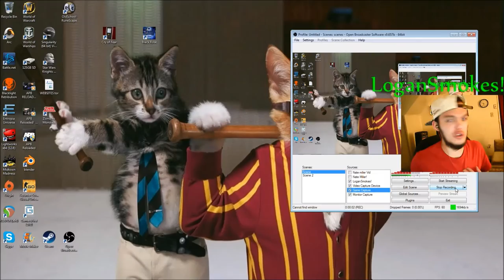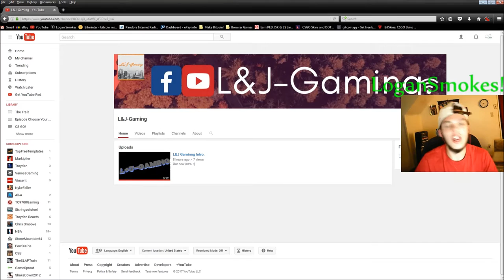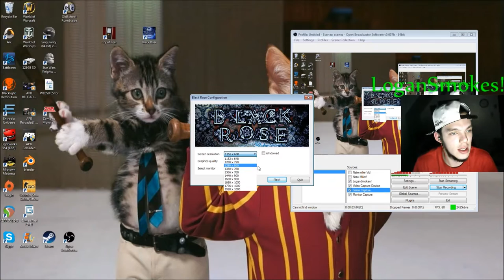Black Rose Pt.1 I NEED KEYS!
I am Back! :D
Sorry again for being a busy human being! lol but anyways, Today i shall be playing a horror first person indie game. Witch has been a popular genre by me and some of my favorite youtubers! I make sure I know NOTHING about the game besides controls, hence, the better experience. hahahahahahaha,.,... Let me know what you guys think about the episode. I shall be uploading normal again. (4-6 episodes a month if not more)